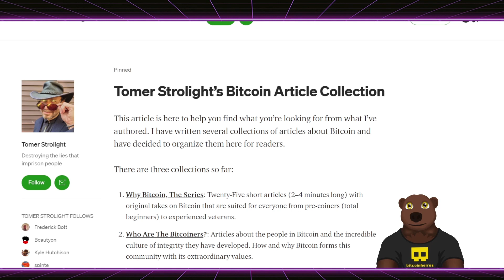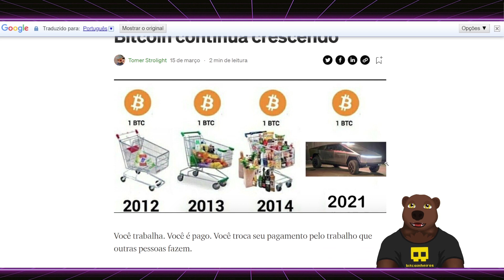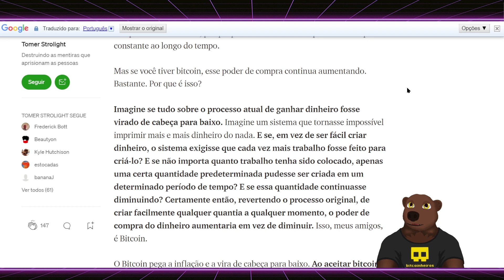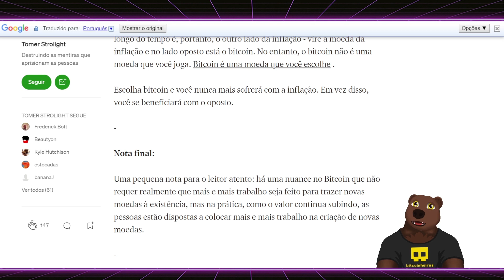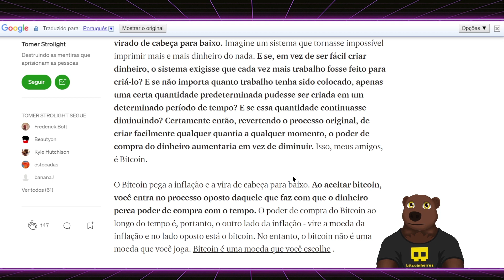Por que o poder de compra do Bitcoin continua crescendo? - Parte 3 - Série "Why Bitcoin?"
Sim, o valor do Bitcoin muito provavelmente continuará crescendo e você não perdeu o bonde. Entenda o motivo.

Este é o capítulo 3 da Série "Why Bitcoin?" (Por que Bitcoin?) do bitcoinheiro canadense Tomer Strolight, uma série de artigos curtos para ajudar a organizar os fundamentos por trás da inovação do Bitcoin.

Gravado no bloco 706440

Quer gastar Bitcoin? Veja primeiro se pode usar algum gift card da nossa patrocinadora Bitrefill! Acesse

Ajude o canal comprando Hardwallets com o código "bitcoinheiros"

- TREZOR E BITBOX02 PARA RESIDENTES NO BRASIL E AMÉRICA DO SUL
Use nosso link acima e ajude o canal!

Bitcoinheiros recomendam o uso de carteiras Multisig com Hardware Wallets de diferentes fabricantes ou próprias. Busque por "Carteiras Multisig" no canal para saber mais.